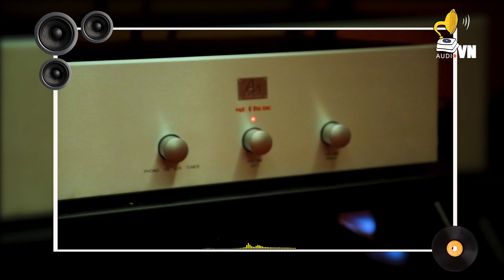Audiophile 2020 What a Wonderful World & Summertime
I see them bloom,
They're really saying,
"I love you".
I hear babies cry,
Than I'll ever know.

BÁN ĐĨA THAN, DSD, SACD, HDCD, DTS-CD, XRCD2, XRCD24  UltraHD VIỆT NAM NƯỚC NGOÀI & THIẾT BỊ HỆ THỐNG ÂM THANH HI-END , HIFI CAO CẤP...

Xem thêm các sản phẩm Đĩa Than Nhạc quốc tế của Audio Việt Nam :

Audio Việt Nam
Địa Chỉ: 192 Lê Trọng Tấn - Thanh Xuân - Hà Nội